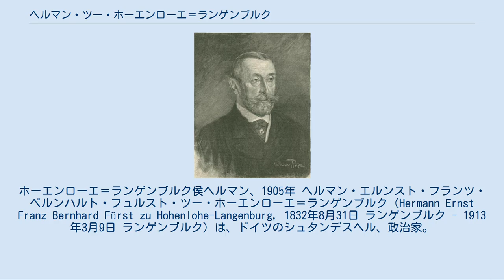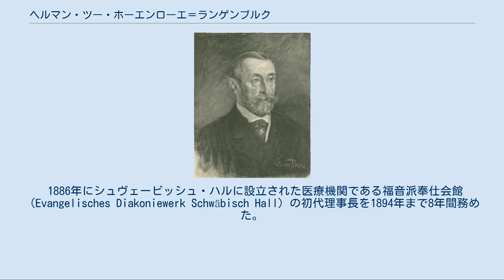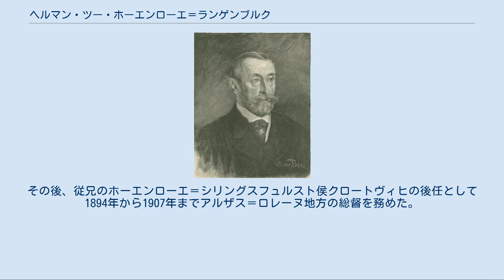ヘルマン・ツー・ホーエンローエ＝ランゲンブルク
ホーエンローエ＝ランゲンブルク侯
ホーエンローエ＝ランゲンブルク侯ヘルマン、1905年 ヘルマン・エルンスト・フランツ・ベルンハルト・フュルスト・ツー・ホーエンローエ＝ランゲンブルク（Hermann Ernst Franz Bernhard Fürst zu Hohenlohe-Langenburg, 1832年8月31日 ランゲンブルク - 1913年3月9日 ランゲンブルク）は、ドイツのシュタンデスヘル、政治家。
ホーエンローエ＝ランゲンブルク侯（在位1860年 - 1913年）。
 ホーエンローエ＝ランゲンブルク侯エルンスト1世とその妻でイギリス女王ヴィクトリアの異父姉であるフェオドラ・ツー・ライニンゲンの間の次男として生まれた。
ベルリンの法律学校を卒業後、しばらくプロイセン軍人としての生活を送った。
1860年、兄のカールが貴賤結婚によりランゲンブルク侯家の家長を退いたため、代わって家督を継いだ。
翌1861年3月4日よりヴュルテンベルク王国の貴族院議員となり、終身で議席を保った。
1877年から1895年までは、ヴュルテンベルク貴族院副議長の任にあった。
 ヘルマンは普仏戦争にも参加し、保守的な帝国党（Deutsche Reichspartei）に所属して、1871年から1881年まではヴュルテンベルク第12選挙区（ゲーラブロン、クライルスハイム、バート・メルゲントハイム、キュンツェルザウなどで構成される）選出の国会議員としてドイツ帝国議会に席を占めた。
ヘルマンはオットー・フォン・ビスマルクの重要な支援者だった。
彼は1881年に国会選挙に敗北すると、以後は植民地政策に対する関心を強めていった。
彼はドイツ植民地団体（Deutscher Kolonialverein）の発起人の1人となり、団体の運営に一定の影響力を及ぼした。
 1886年にシュヴェービッシュ・ハルに設立された医療機関である福音派奉仕会館（Evangelisches Diakoniewerk Schwäbisch Hall）の初代理事長を1894年まで8年間務めた。
その後、従兄のホーエンローエ＝シリングスフュルスト侯クロートヴィヒの後任として1894年から1907年までアルザス＝ロレーヌ地方の総督を務めた。
 1862年9月24日、カールスルーエにおいてバーデン大公子ヴィルヘルムの娘レオポルディーネと結婚し、間に一男二女の3人の子供をもうけた。